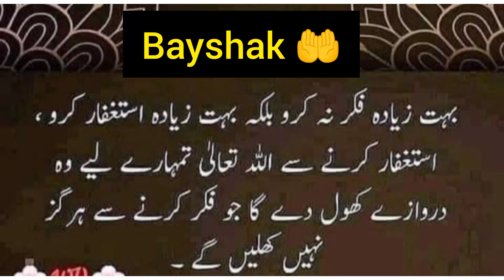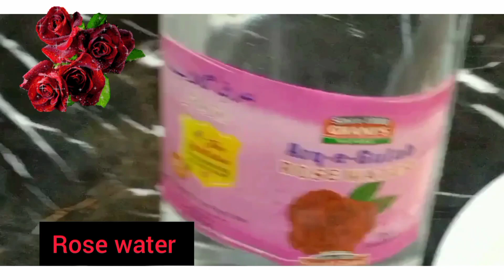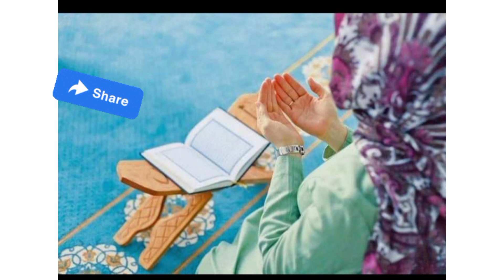Nihari masala traditional recipe / homemade nihari masala best and easy